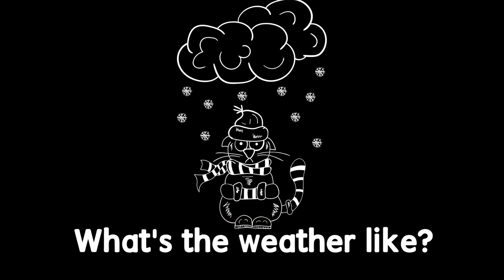[Song] The Weather_Weather Song For Kids_What's the weather like?_Sunny_Rainy_Windy_Foggy_Snowy